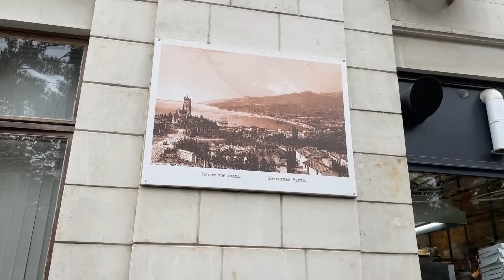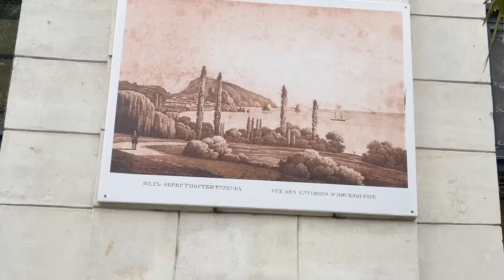ГДЕ ПОЕСТЬ? Завтрак в Ялте. Юля меня не слушает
Завершаем приготовления к поездке. Скоро путешествие. Чем мы знимаемся. Отправились в Гурзуф, затем Ялту, после чего заскочили в Алушту. Финал в поселке Рыбачье.